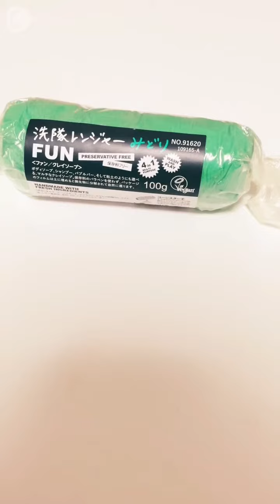LUSHのお風呂セット 田中千尋 C CHANNEL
ボヘミアン柑橘系の香りでさっぱりしたい時にオススメです。ハッピーヒッピーこちらも柑橘系の香りで目が冷めるので朝シャワー時にオススメです。

C CHANNEL LUSHのお風呂セット 田中千尋